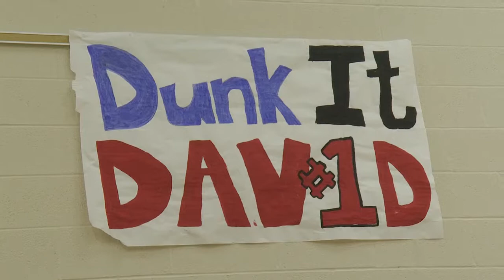Western Reserve standout running back, record holder named 'Student Athlete of the Week'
David Altiere finished his senior season with over 1700 rushing yards and 22 touchdowns